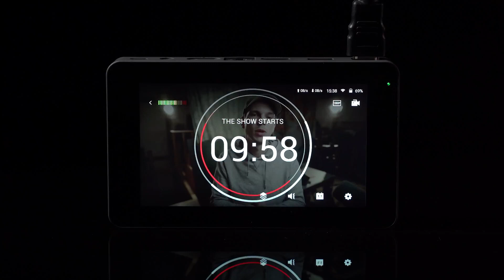YoloBox Mini - Thiết bị livestream di động nhỏ gọn - kiêm màn hình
Phát trực tiếp ở 1080/60 ở bất kỳ nơi đâu ( Hỗ trợ 4G LTE )
Kết nối 1x HDMI - 1 x USB - 1 x thẻ SD
Phát trực tiếp qua Facebook, Youtube, Twitch hoặc các nền tảng khác thông qua RTMP.